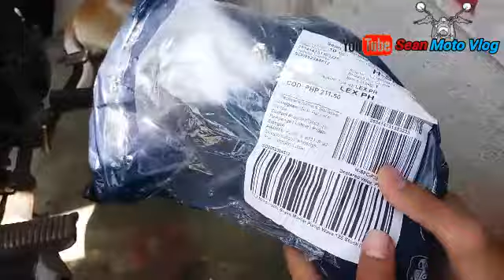PAANO MAG PALIT NG BRAKE MASTER|SUZUKI SMASH115| #49 (TAGALOG)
HEHEHEYYY WATZHUP MGA KAPORMA MAG PAPALIT TAYO NG BRAKE MASTER DAHIL NAG BABAE SIYA NAG KATULO HAHAHAHHAA. DAPAT NA TAYO MAG PALIT BAKA SIRAIN NIYA SI REDDY.

PAANO MAG PALIT NG BRAKE MASTER
PAANO MAG LAGAY NG BRAKE MASTER
PAANO MAG PALIT NG FLUID